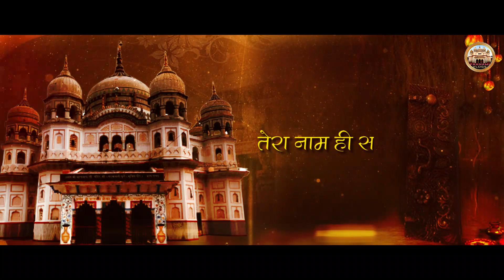सुबह शाम लो धनी का नाम पूरण होवे तेरे काम | Bhajan Video with Lyrics | Shyam Dhami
Bhajan : Subah Sham Lo Dhani Ka Naam
Singer : Shyam Dhami (Jaipur)
Video Making : Banti Krishna Pranami

Facebook Page ko Like or Follow kare. Instagram or Twitter pe Follow Kare.

➡️UPI ID : banti.pranami-1@okicici